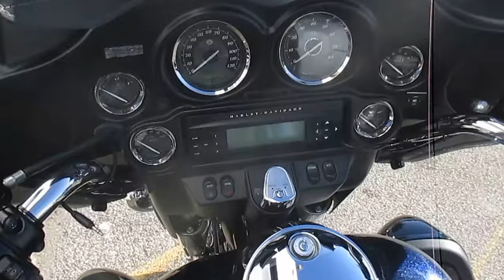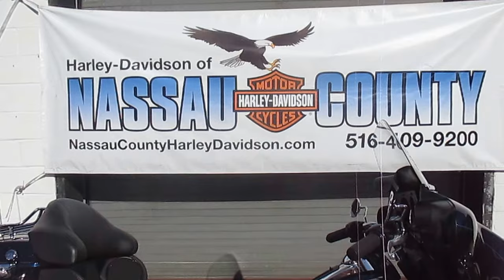U1976 2013 HARLEY-DAVIDSON FLHTK ULTRA LIMITED FOR SALE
U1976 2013 HARLEY-DAVIDSON FLHTK ULTRA LIMITED FOR SALE, PLEASE CALL OUR SALES DEPT. AT 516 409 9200, RINEHART TRUE DUALS, HI-FLOW AIR CLEANER, STAGE 1 KIT, WINDSHIELD STORAGE POUCH, CHROME WINDSHIELD MOULDING, CHROME PREMIUM TOUR PAK LATCHES, CHROME TOUR PAK LOCK COVER, HIGHWAY READY! FACILITY# 7091502.